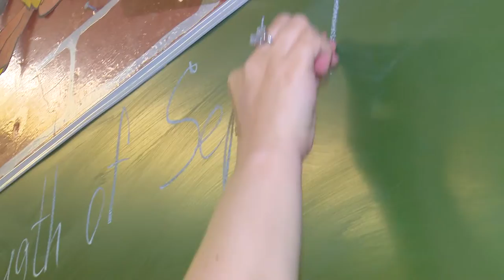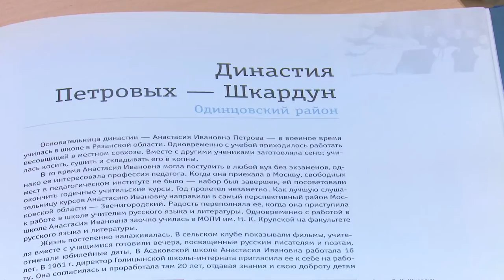Герой Муниципалитета: Оксана Шкардун